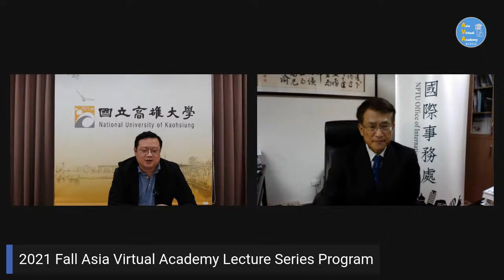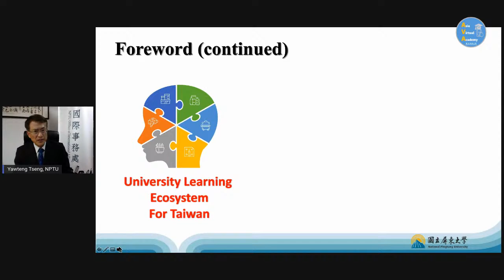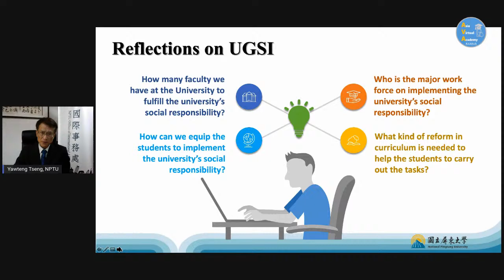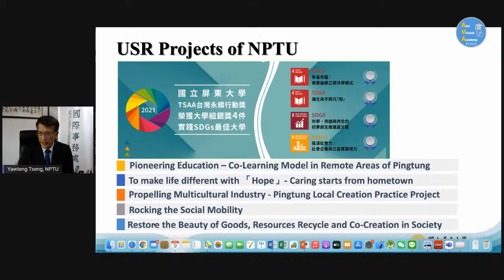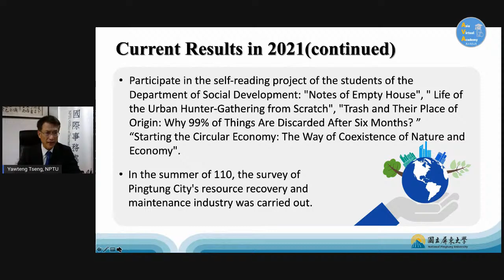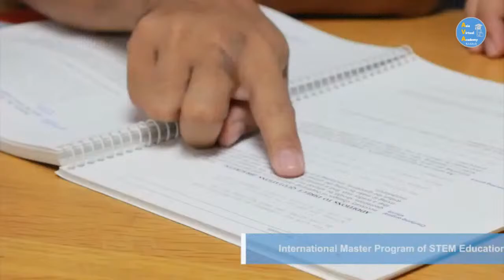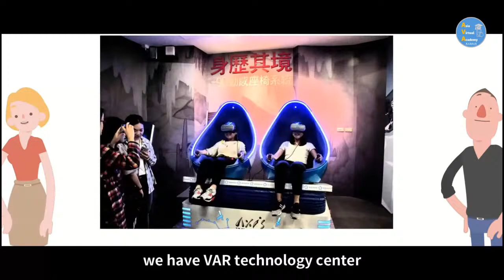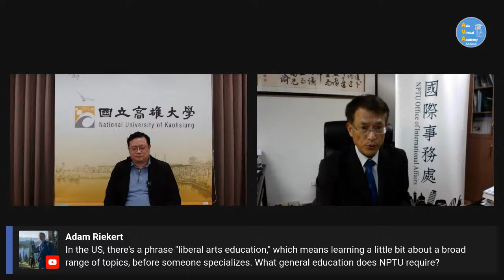Nov 9,2021 Lecture Series_University Social Responsibility: NPTU Experience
【2021 Fall Asia Virtual Virtual Academy】
* Speaker:
     Dr. Yaw-Teng Tseng in National Pingtung University, Taiwan
* Topic:
     University Social Responsibility: NPTU Experience

     1. We will open the form AFTER the lecture begin.
     2. Remember sign in during the lectures, for checking attendance.
     3. We will close the google form before 12 AM (TW Time) on next day.